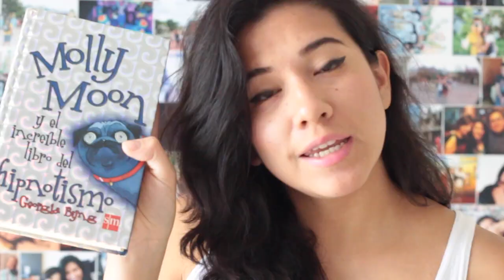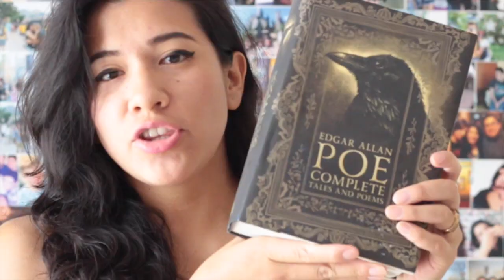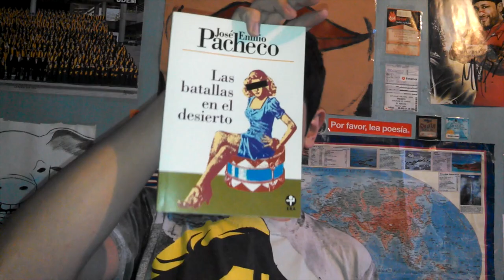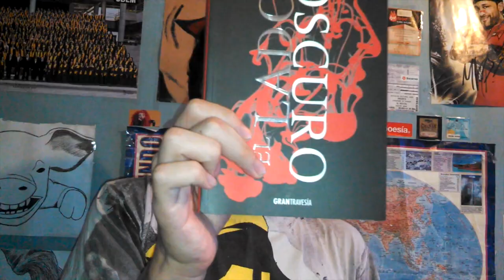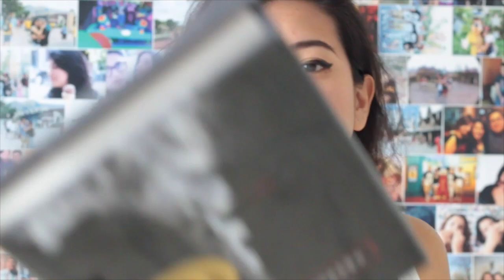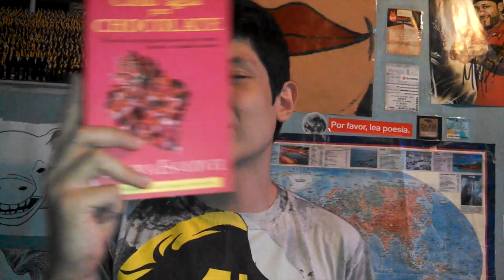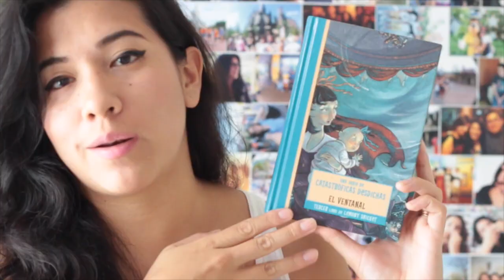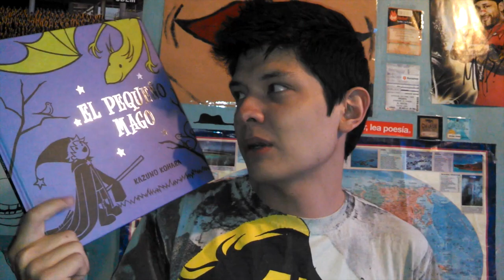BOOKVENTURAS ♥ JULIO'15 | Vale Bigotes